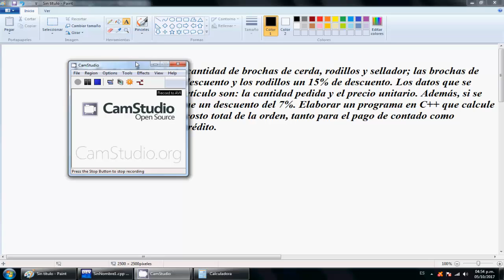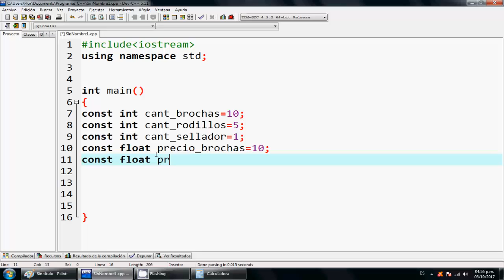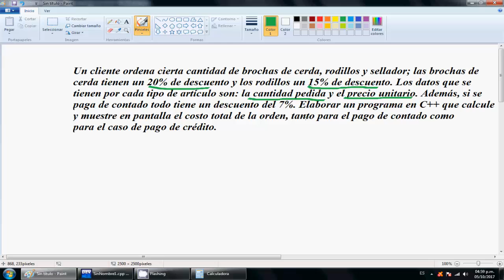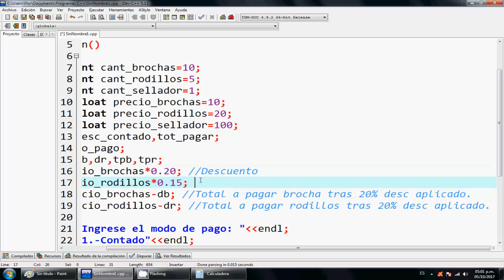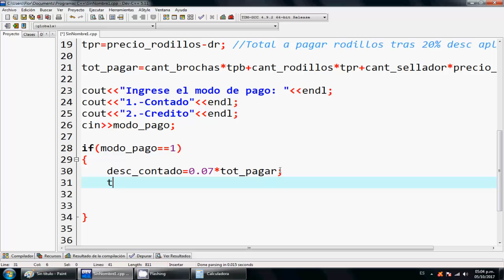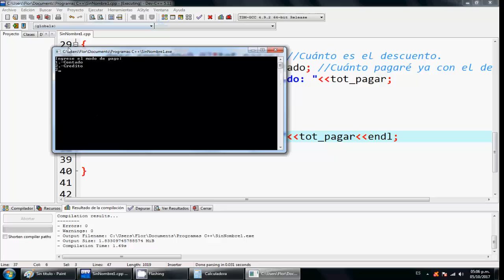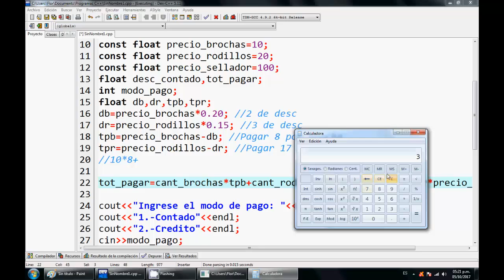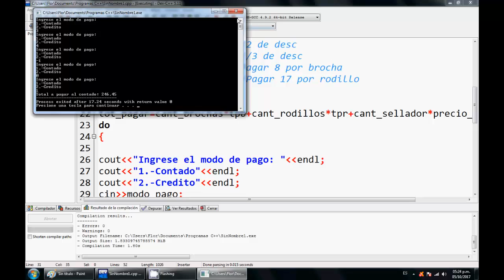20.-¿Cuánto pagara el cliente en total, si el producto 1 tiene el 15%, el producto 2, el 20%?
Un cliente ordena cierta cantidad de brochas de cerda, rodillos y
cantidad pedida y el precio unitario. Además, si se paga de contado todo tiene un descuento del 7%. Elaborar un programa en C++ que calcule y muestre en pantalla el costo total de la orden, tanto para el pago de contado como  para el caso de pago de crédito.